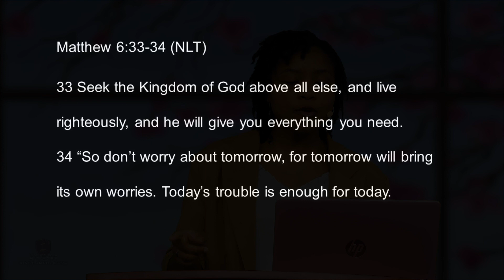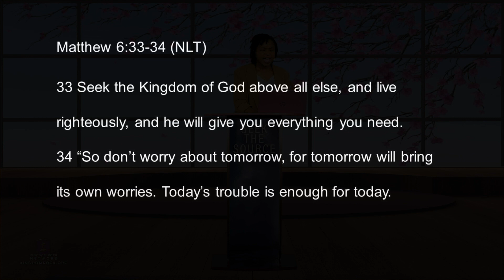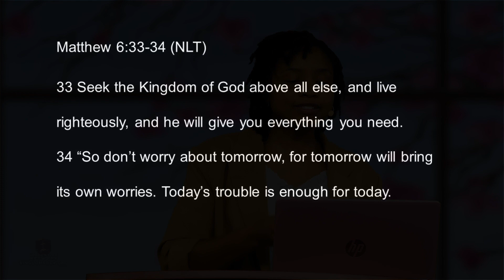Seek the Source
Many people chase resources and are never satisfied, because resources run out. BUT, when a person starts to seek THE source, they will never run dry. Join In with Shakana Elder, to hear this lesson Seek The Source!